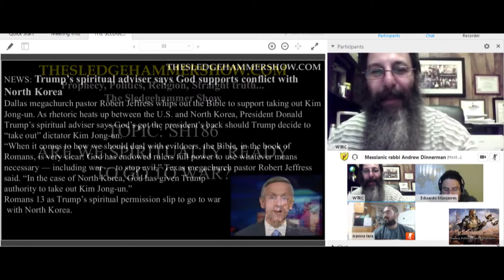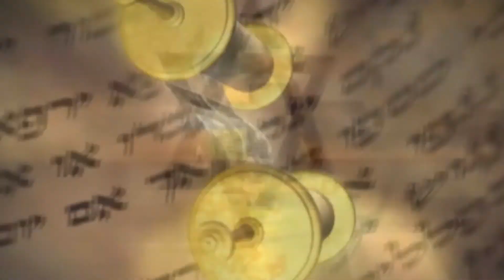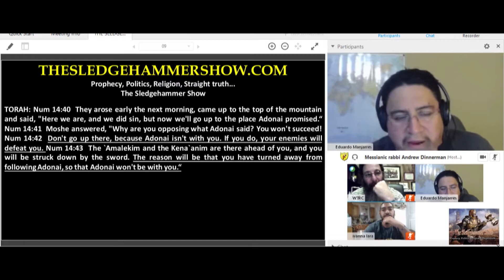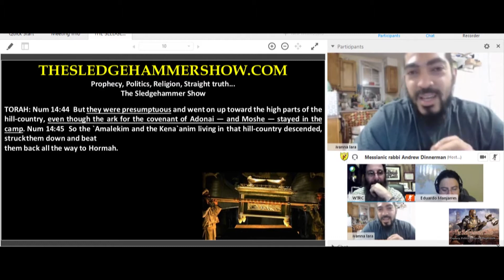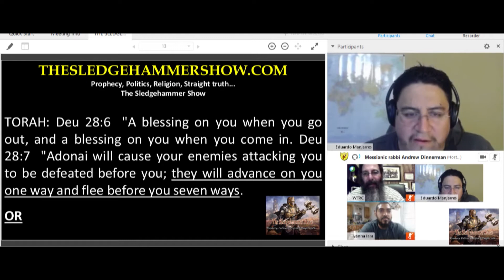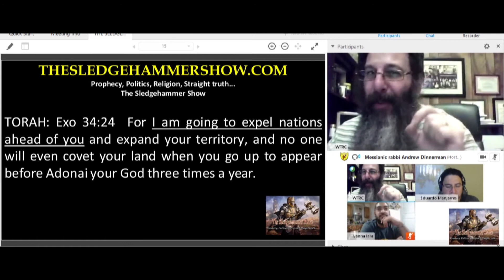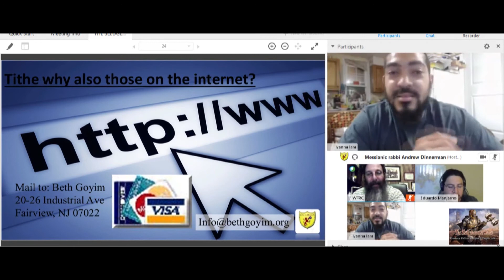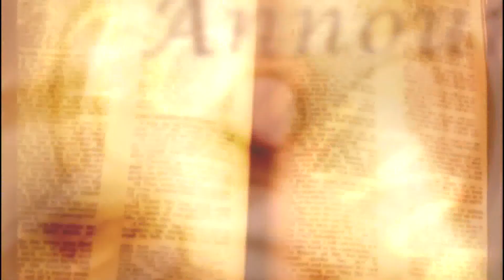THE SLEDGEHAMMER SHOW SH186 ARE WE SPIRITUALLY READY TO GO TO WAR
ARE WE SPIRITUALLY READY
TO GO TO WAR

PROPHECY. We are living in a time like no other in history, but fortunalty for us God wrote it down all in His prophecies what would happen next on the “SledgeHammer” show.
Stayed tuned for the prophecy news headline show “The Remnant’s call…The Sledgehammer show”